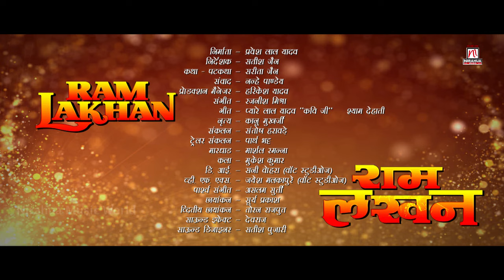Ram Lakhan | Official Trailer | 2016 | Dinesh Lal Yadav "Nirahua" Pravesh Lal , Aamrapali , Shubhi .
Nirahua Entertainment Pvt Ltd Presents
RAM LAKHAN
Produce By – Pravesh Lal Yadav
Directed By – Satish Jain
Star Cast – Dinesh Lal Yadav”Nirahua”, Pravesh Lal Yadav, Aamrapali Dubey , Shubhi Sharma, manoj tiger, sanjay pandey And Other’s